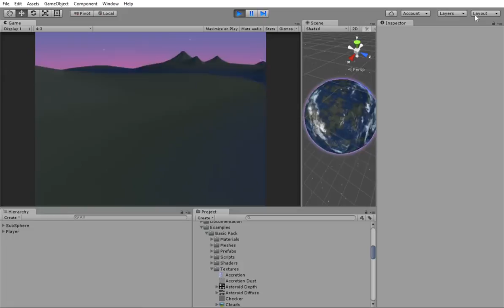Fred Pretends To Code - Planet using prefabs in Unity